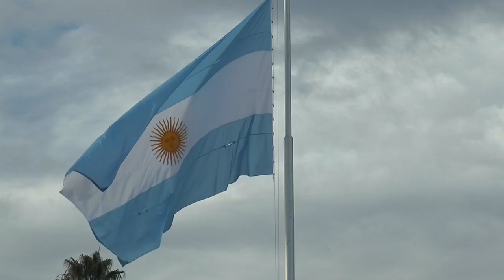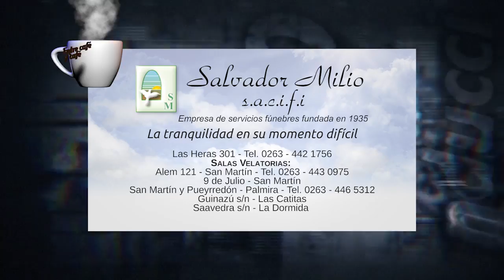ENTRE C & C Bloque 04 24 6 2017